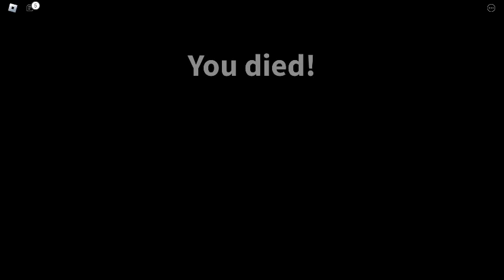Field Trip Z [part 2]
meeting dumster dan